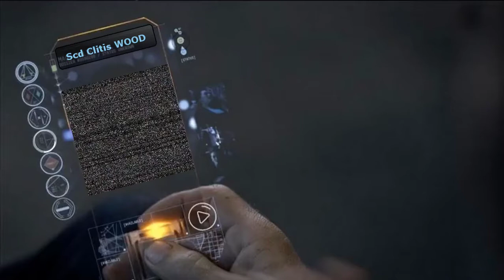Tortuga EG vidéo intro expanse 2 bis